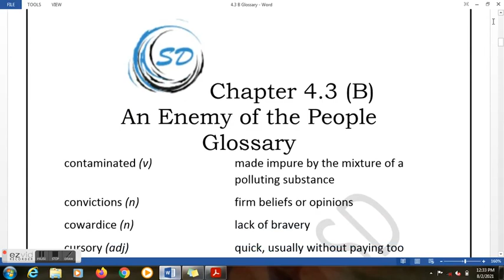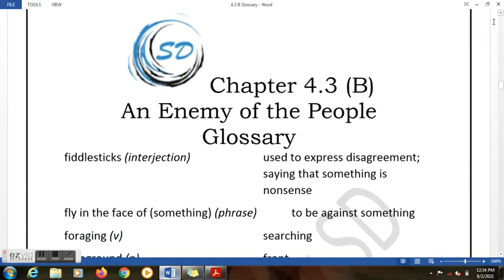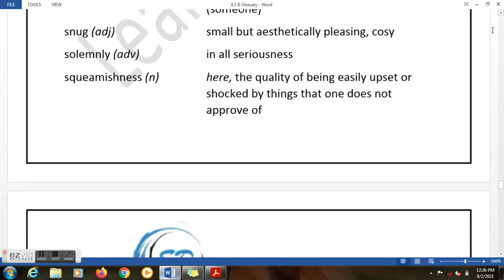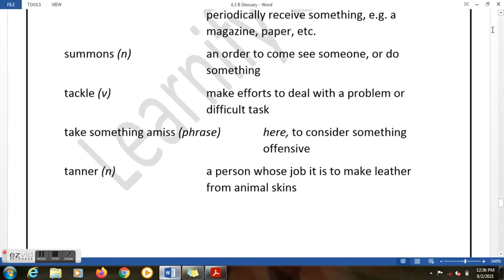Word Meanings of Chapter 4.3 (B) An Enemy of the People |English Yuvakbharati |Maharashtra State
Word Meanings of Chapter: 4.3 (B) An Enemy of the People from English Yuvakbharati Class 11 textbook.